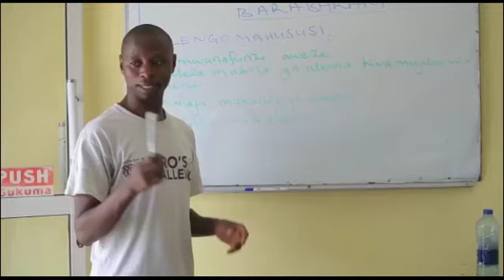MWAKISU, KWA KIKOSI HIKI HATOKI MTU KWA MKAPA HUKU REFAREE KWENYE LADA ZA SIMBA MAMBO HADHARANI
JE,  WEWE UNA HABARI? ⚫️ WASILIANA NA THE JUDGES MEDIA ( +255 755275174), ( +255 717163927) ⚫️ Email: Furahia na Habarika na⚫️ HABARI MPYA DAILY:⚫️ HISTORIA ZA VIONGOZI ZA KUSISIMUA:⚫️HABARI ZA MICHEZO ⚫️VIPINDI VYETU ⚫️ EXCLUSIVE INTERVIEW:⚫️ Subscribe Youtube ya The judges media.